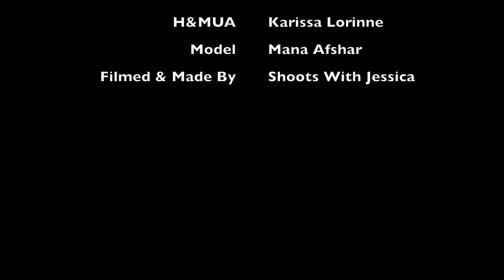Behind The Scenes ( Using EcoStardust Biodegradable Glitter )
Behind The Scenes Glitter Photo Shoot
Using EcoStardust Biodegradable Glitter

Made By Shoots With Jessica